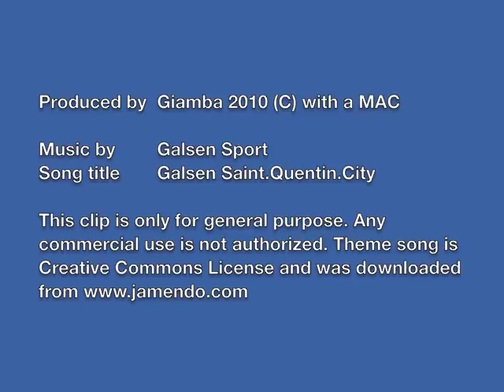Simone First Run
Simone first run on Malaguti XTM 50cc